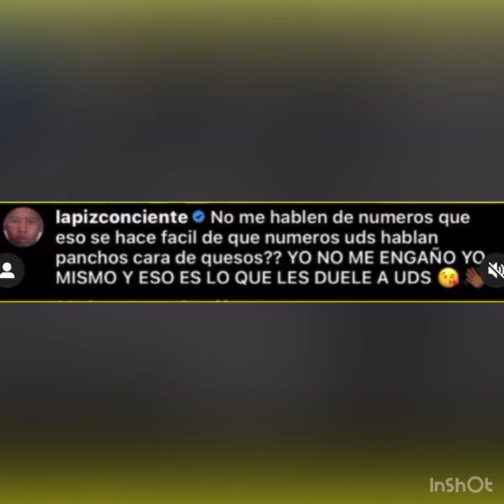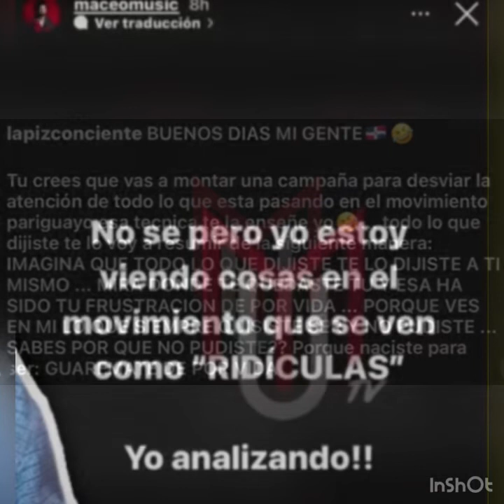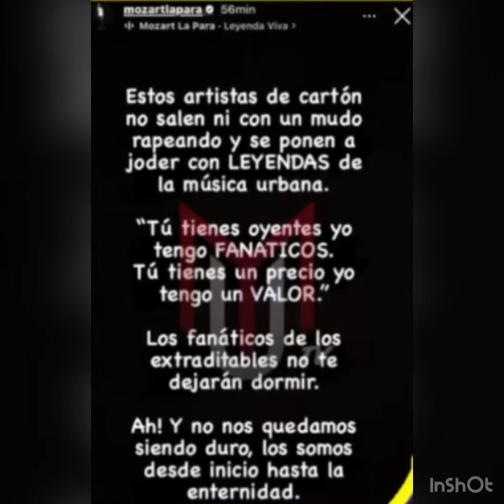EL LAPIZ CONCIENTE LE MONTA FEO A ROCHY RD DICE QUE EL ALFA NO CORRE Y ALOFOKE LO COPIO 😅😑